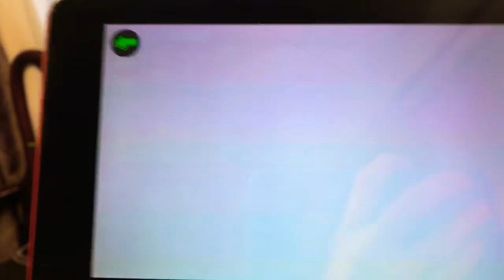Rainy day vlog with Becky